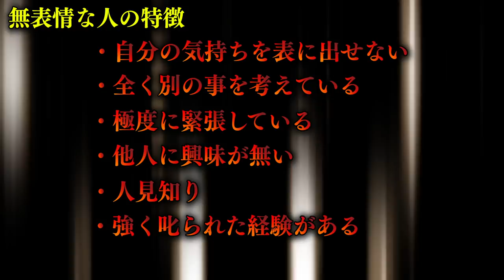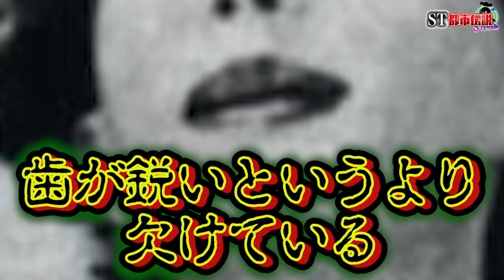【都市伝説】恐怖！無表情の女事件に浮上した新たな仮説がヤバい…。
日程↓
3月28日（大阪）
3月29日（名古屋）
4月12日（東京）

★ED曲
「No Title」
↓ダウンロードはこちらから↓